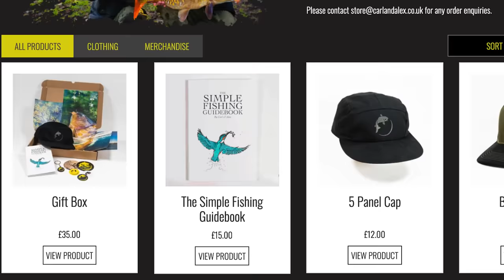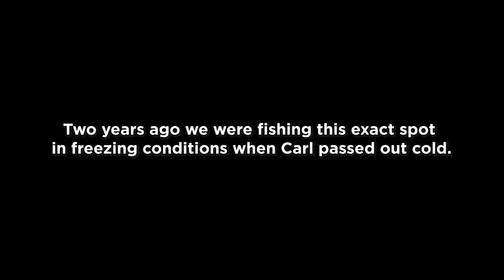Fishing TINY Streams (Float and Feeder Fishing)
Float fishing and feeder fishing on small rivers is a great way to enjoy fishing in winter.

I created Fishing Tutorials to help people learn about fishing and catch more fish!